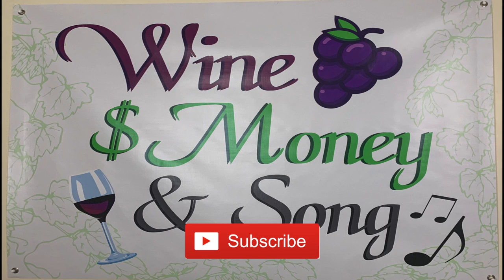Wine Fallacies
There is a lot of smoke that gets blown up people's tail pipes about wine rules. WMS try's to dispel the propaganda!